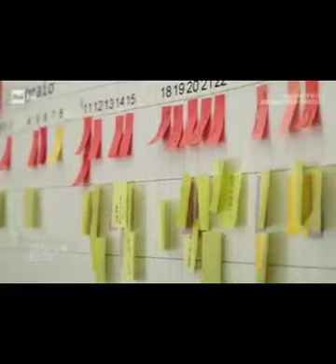Generazione Bellezza: Basilica di Tresoldi Manfredonia, Rai tre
Puntata andata in onda il 08/01/2020